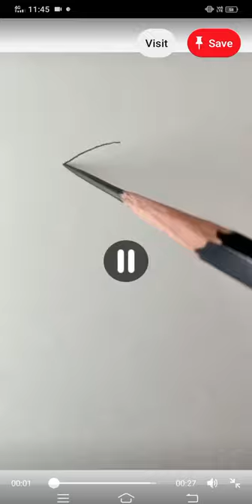puppy 🐕 drawing using pencil, easy drawing idea, pencil drawing, cute dog#shorts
puppy drawing using pencil, easy drawing idea, pencil drawing, easy drawing , cute dog